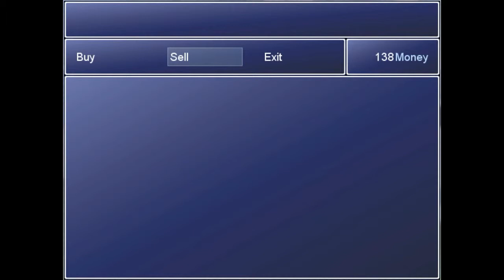Let's Test Play Sons of Kojima Fan-Made RPG Part 2/2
Well, the demo is already over, but Che as a party member kicks ass. XD